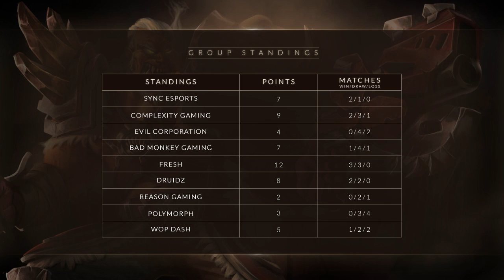DEBL SEason 2 Groups Day 9 - Rea vs WOP game 2